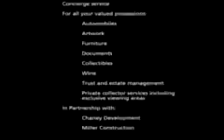RoboVault: World's First of its kind Robotic Storage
RoboVault, the first ultra-secure, high-tech robotic storage facility of its kind in the world soon arrives in South Florida.

Its unprecedented combination of technology includes retinal scanning, heart beat detection, biometric recognition and private access with 24/7 security monitoring.  Its unique combination of extraordinary storage capabilities and high-tech security features distinguishes RoboVault from all previous storage facilities.

A fully automated robotic container retrieval system safely stores valuables ranging in size from exotic automobiles to precious artwork and other priceless items.  Adjacent rooms offer climate-controlled wine storage and private safe deposit boxes catering to individual requirements.